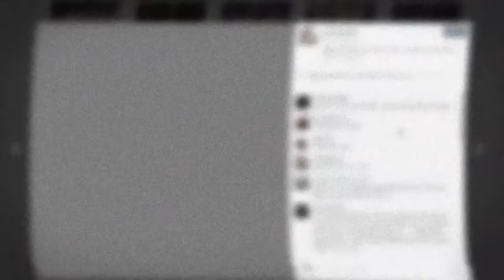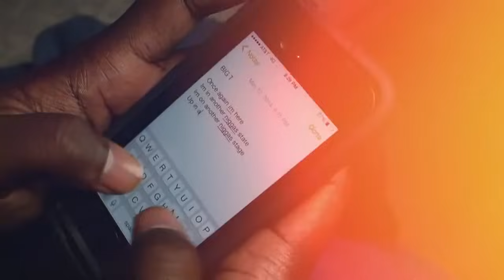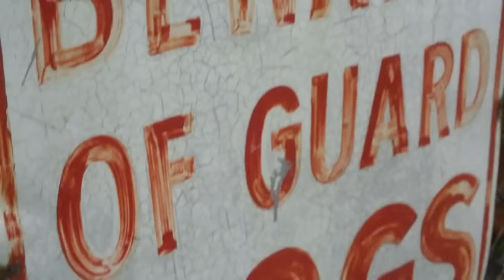BiG T vs ArsonaL